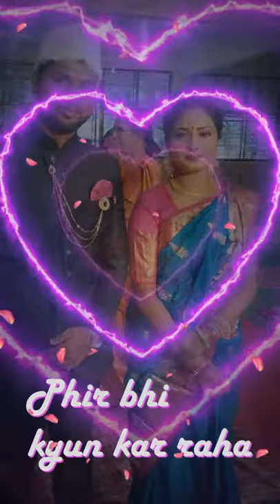Rucha and madhav engagement high light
Rucha and madhav